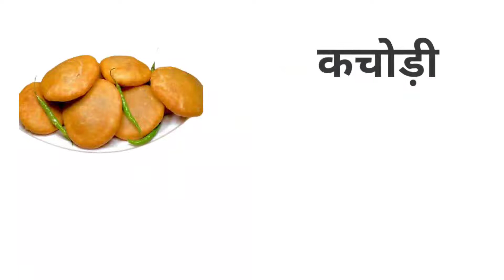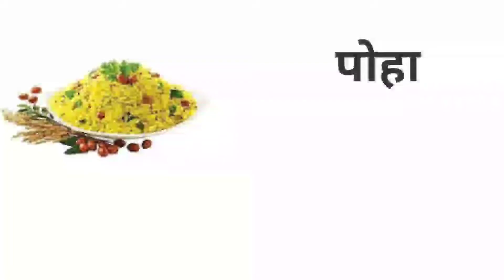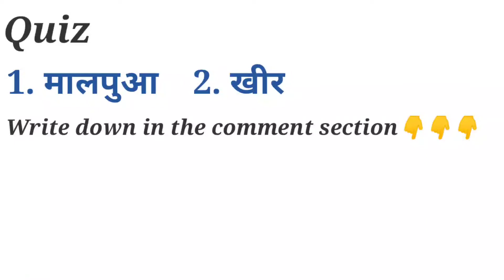Indian sweets dishes related Words with Hindi & english Meaning |Samosa in english | common words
Hello friends,
welcome to all of you in our youtube channel ajs study.  Unique way to learn daily use words and sentences from Hindi to English.  Learn important words and sentences used in daily life, by learning which you can improve your spoken English.
In this video, we have told the meaning of words related to Indian sweets names in Hindi and English, so please watch the video till the end and answer the quiz given at the end of the video in the comment box.

समोसा, जलेवी, कचौरी, आलू टिक्की, चावल की खीर, साबुदानें की खीर, लड्डू and many more